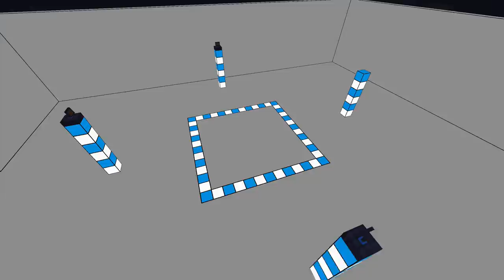Compact Machines Tutorial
Compact Machines is a Minecraft mod by Davenonymous that adds one simple game mechanic: Small rooms inside of blocks. It basically gives you the ability to build your contraptions inside of a single block. Each side of a Compact Machine has a small buffer for items, fluids and Redstone Flux allowing the room to interact with the outside.

It is to be noted that the compact machine rooms themselves are all stored in a separate dimension from the Overworld. The inside of the Compact Machine room is always chunk loaded, but players will have to chunk load the Overworld chunk the machine is in for it to be able to interact with the Overworld.

This is a 4-part series, be sure to watch them all!

[MODPACK & MOD VERSION]
DW20 1.12
Compact Machines 3.0.5-b184

[ABOUT US] We are TheMindCrafters and we make tutorials/LPs/and Spotlights on our favorite (and guest requested) Minecraft mods, blocks, and modpacks Our Live Chat